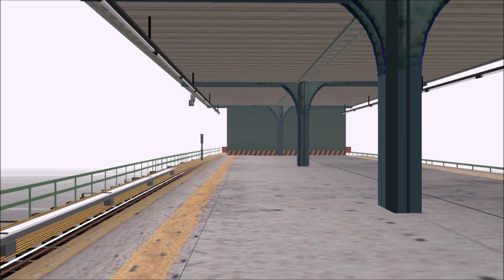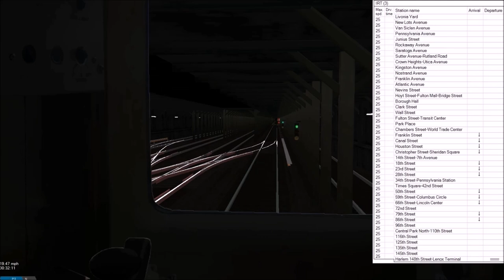OpenBVE HD: R62 and R62A Mixed Set (3) to Harlem-148th Street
Hello again
you've seen the trailer
you knew this was coming
Less ways to bullshit my way out of work considering Midterms are done

Other videos to be made in the future

Also for the love of god don't ask for the 3 (if u want it the 2nd channel in the end screen has it, If ur too stupid to figure It out here ya go

(PS this description is half assed on account I attempted to upload it earlier and it ate shit)
Laters
-RD1